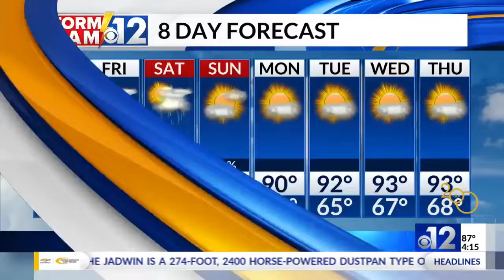Madison County Law Enforcement Appreciation Week begins